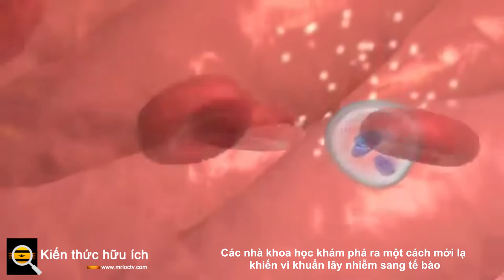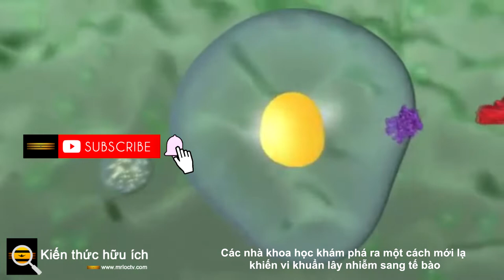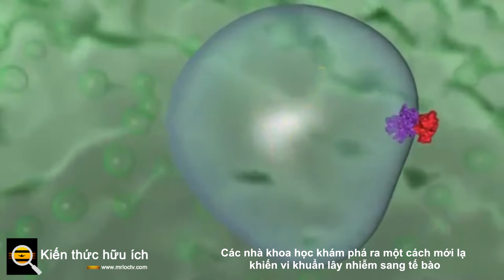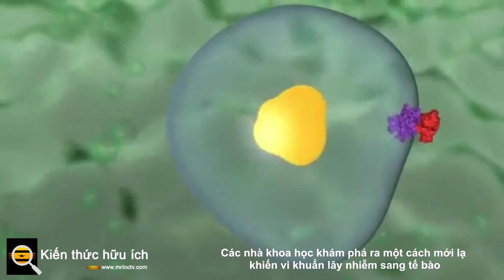Các nhà khoa học khám phá ra một cách mới lạ khiến vi khuẩn lây nhiễm sang tế bào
Da là một trong những bộ phận quan trọng nhất của hệ thống miễn dịch của chúng ta; nó chỉ đơn giản là tạo ra một hàng rào ngăn chặn mầm bệnh ra khỏi cơ thể. Nhưng vẫn có nhiều cách để tế bào vi sinh vật xâm nhập. Vi khuẩn có thể xâm nhập vào cơ thể qua một vết cắt, chúng có thể được hít vào hoặc ăn vào chẳng hạn. Khi đã vào trong cơ thể, chúng có thể lây nhiễm sang các tế bào.

Các vi khuẩn khác nhau có thể nhắm mục tiêu vào các loại tế bào khác nhau và chúng có thể nhắm mục tiêu vào một loại tế bào để kích hoạt nhiễm trùng và sử dụng một cơ chế khác để lây lan nhiễm trùng qua cơ thể. Khi nhắm mục tiêu vào các tế bào để lây nhiễm, có một số cách mà vi khuẩn thực sự có thể xâm nhập vào tế bào. Ví dụ, vi khuẩn có thể được đưa vào tế bào thông qua các quá trình thường di chuyển các phân tử quan trọng vào bên trong.

Các nhà khoa học hiện đã phát hiện ra một cơ chế lây nhiễm vi khuẩn mới. Các phát hiện đã được báo cáo trên tạp chí Nature Communications , tập trung vào một loại vi khuẩn mới có tên là Bordetella atropi lây nhiễm giun đũa. Tế bào vi khuẩn có thể biến đổi thành một sợi dài, một quá trình được gọi là quá trình hình thành sợi và có thể phát triển lớn hơn gấp 100 lần so với kích thước trung bình của nó chỉ trong 30 giờ mà không cần phân chia thành các tế bào mới.

Trong nghiên cứu này, các nhà nghiên cứu đã sửa đổi bộ gen của vi khuẩn và tiết lộ rằng sợi xâm lấn mà nó tạo ra cần có cùng gen mà các vi khuẩn khác sử dụng khi chúng sống trong môi trường giàu chất dinh dưỡng. Hầu hết vi khuẩn sử dụng những gen đó để lớn hơn một chút, và không trải qua quá trình biến đổi và phát triển mạnh mẽ như B. atropi.

Có nhiều tế bào vi khuẩn có thể tạo sợi với tế bào của chúng. Nhưng thông thường điều đó xảy ra khi vi khuẩn bị tổn thương DNA hoặc môi trường căng thẳng. Vi khuẩn có thể tiếp tục phát triển theo cách này mà không cần phân chia thành các tế bào mới trước khi các tổn thương trong DNA của chúng được sửa chữa.

Nhưng B. atropi có thể sử dụng quá trình lọc để di chuyển từ tế bào này sang tế bào khác bên trong cơ thể sống. Quá trình này cũng không liên quan đến phản ứng căng thẳng. Thay vào đó, vi khuẩn có thể xâm nhập tế bào vật chủ theo cách này. Môi trường phong phú của tế bào chủ mới kích hoạt quá trình hình thành sắc tố, gây ra nhiễm trùng cho nhiều tế bào hơn.

Giáo sư Robert Luallen, điều tra viên chính của nghiên cứu cho biết: “Chúng tôi đã đi từ việc tìm ra con giun trong lòng đất, tìm ra vi khuẩn và mang nó đến cơ chế phân tử về cách vi khuẩn lây nhiễm sang con giun. "Chúng tôi đang nhìn thấy những thứ mà chưa ai từng thấy trước đây."

Mặc dù B. atropi không lây nhiễm sang người, các nhà nghiên cứu lưu ý rằng cơ chế lây nhiễm này có thể được sử dụng bởi các mầm bệnh lây nhiễm sang người. Quá trình lọc cũng có thể liên quan đến những thứ khác, chẳng hạn như sự hình thành màng sinh học.